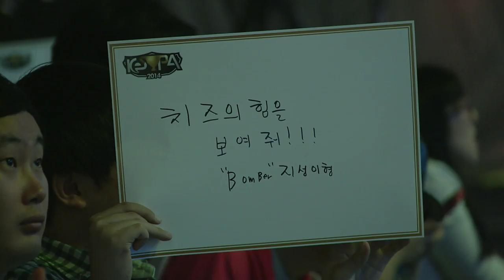[KeSPA Cup 2014] herO vs Bomber Set1 Merry Go Round -EsportsTV, SPL2014